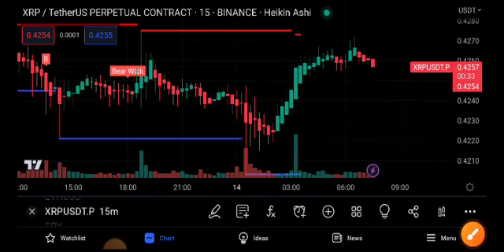XRP Price Prediction Today! XRP News Today